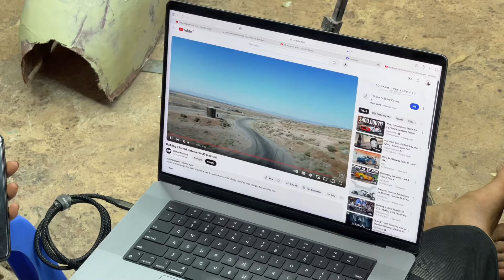Siêu Xe Ford Mustang Làm Cái Này , Dũng chế tạo gảy số vô lăng